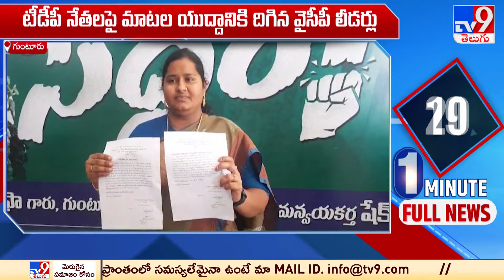YCP Vs TDP in Guntur : గుంటూరు లో YCP Vs TDP - TV9